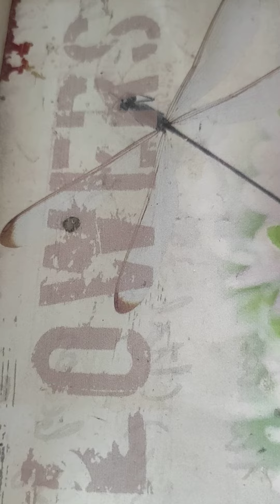4 March 2024